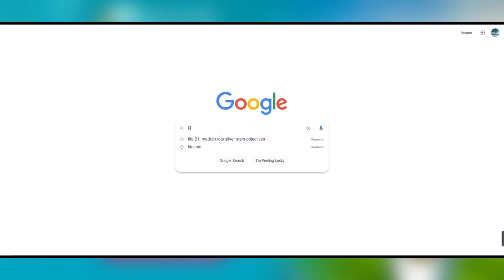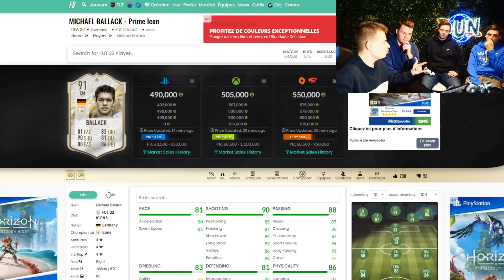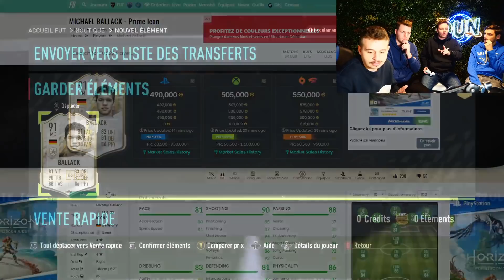CELUI QUI A LE PIRE PACK ICONE PRIME PAIE LE RESTO!!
● AlloParadise :Achète tes points fifa avec ton forfait téléphonique sur PS, XBOX et PC !

Un grand big up a

▶ Mon SnapChat : hugoyt547